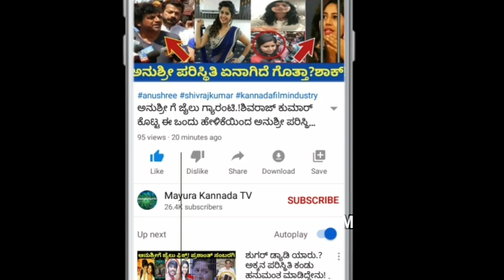ತಾಯಿಯಾಗುತ್ತಿರುವ ಬೆನ್ನಲ್ಲೇ ಮತ್ತೊಂದು ಸಿಹಿಸುದ್ದಿ ಹಂಚಿಕೊಂಡ ನಿಖಿಲ್ ಪತ್ನಿ ರೇವತಿ!Nikhil Mayura Kannada Tv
ತಾಯಿಯಾಗುತ್ತಿರುವ ಬೆನ್ನಲ್ಲೇ ಮತ್ತೊಂದು ಸಿಹಿಸುದ್ದಿ ಹಂಚಿಕೊಂಡ ನಿಖಿಲ್ ಪತ್ನಿ ರೇವತಿ!

Nikhil Nikhil kumar#Nikhilkumaraswamy
Nikhilkumar jaguar#Revathi manjunath
Revathi Revathi nikhil#Revathi nikhil
Revathi conceived